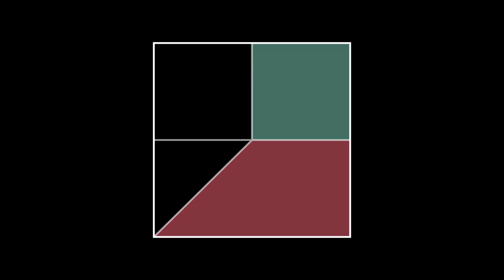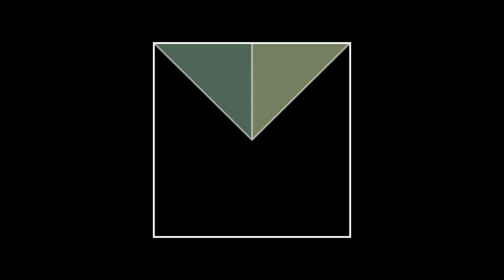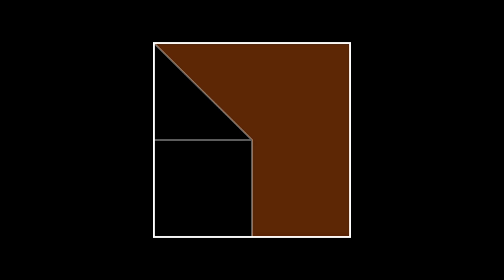"At Sunrise" - Ambient Generative Music Excerpt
This excerpt is a recording of the endless ambient generative music system "At Sunrise," available

Listen to excerpts from "At Sunrise" on your favorite streaming service